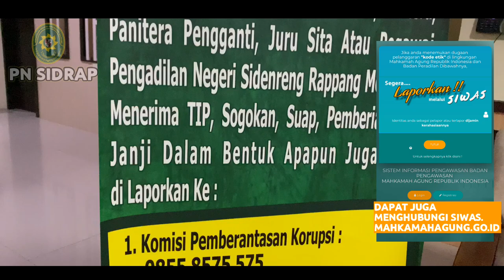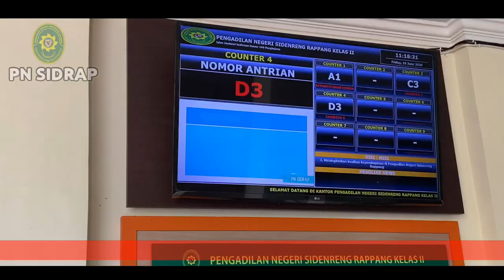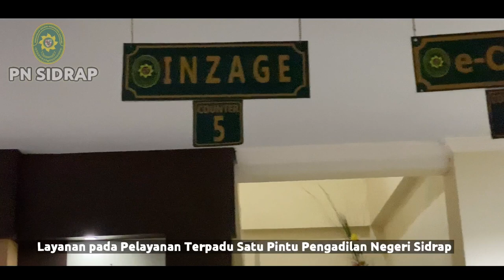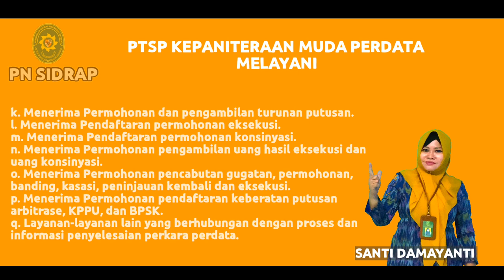PELAYANAN TERPADU SATU PINTU PTSP PN SIDENRENG RAPPANG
Menjawab berbagai masukan dari masyarakat tentang pelayanan di Pengadilan, PN Sidrap menjawab hal tersebut dengan menghadirkan Pelayanan Terpadu Satu Pintu (PTSP) sesuai dengan arahan dari Mahkamah Agung.

PTSP adalah Pelayanan yang mengedepankan akuntabilitas, kemudahan dan kefektifan dalam bekerja serta keterpaduan sehingga menjamin kepastian dan bebas dari Korupsi, Kolusi dan Nepotisme.

Dukung Kami terus untuk memberikan pelayanan terbaik bagi para Pencari Keadilan dan Pengguna Layanan Pengadilan.

PN Sirdap!
SIGAP setiap saat!